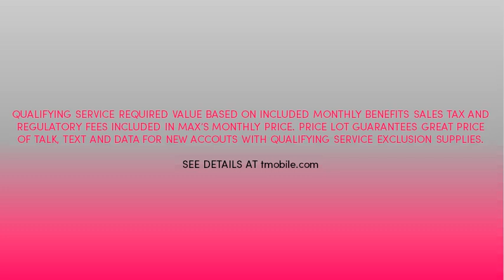T-Mobile New Radio Commercial (2022)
Experience more of the music you love with the record-breaking 5G Network. T-Mobile customers can unlock VIP benefits at the festival all weekend long it's better over here see why at tmobile.com

QUALIFYING SERVICE REQUIRED VALUE BASED ON INCLUDED MONTHLY BENEFITS SALES TAX AND REGULATORY FEES INCLUDED IN MAX’S MONTHLY PRICE. PRICE LOT GUARANTEES GREAT PRICE OF TALK, TEXT AND DATA FOR NEW ACCOUTS WITH QUALIFYING SERVICE EXCLUSION SUPPLIES.

ThouShallNotSteal (Exodus 20:15)
HuwagMagnakaw (Exodus 20:15)